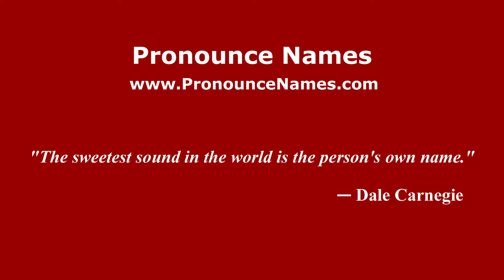How to pronounce Sungai Sapalewa (Indonesia/Indonesian) - PronounceNames.com